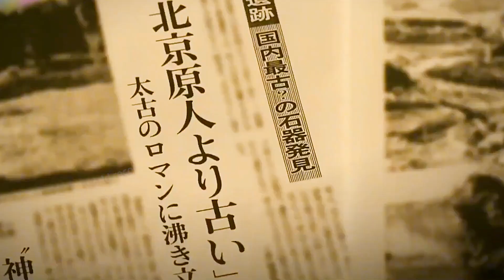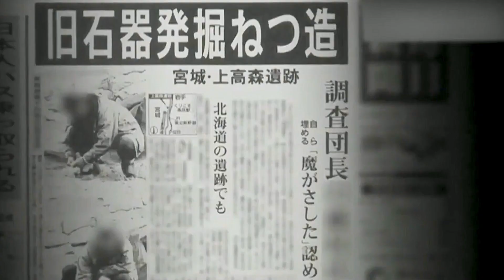The most outrageous archaeology in the world！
With this heinous lie exposed，Japanese archaeology has also become a laughing stock around the world！